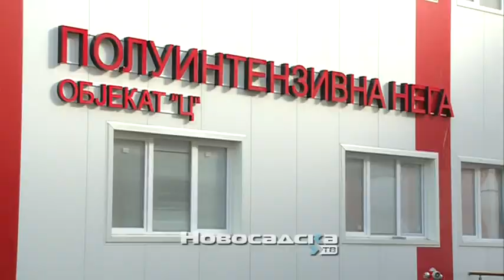Vučević o epidemilološkoj situaciji